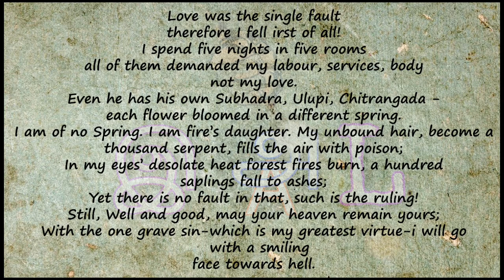draupadi by supata bhattacharya in tamil